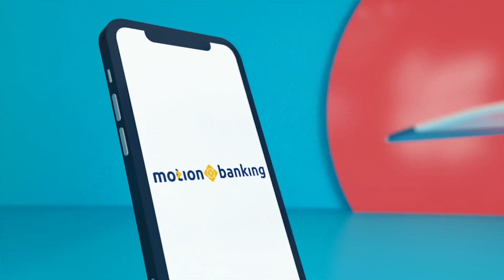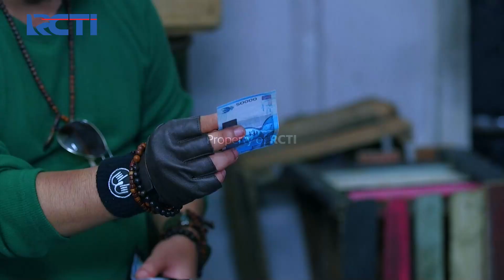ROHMAT MENYEMBUHKAN KAKI IKAL YANG TERLUKA PARAH - AMANAH WALI 6 [PART 2]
"MOTIONBANKING BAGI BONUS 100RIBU!

Ada kebutuhan mendadak atau mau beli barang impian tapi ingin dompet tetap terkendali?

Yuk buka tabungan MotionBanking, bisa sekaligus ajukan pinjaman Kredit Pintar! Solusi untuk kebutuhan mendesakmu, dapat BONUS Rp 100 ribu khusus pengguna baru!

Jangan khawatir, MotionBanking dan Kredit Pintar telah terdaftar dan diawasi oleh Otoritas Jasa Keuangan (OJK).

Setelah sekian lama Hijrah ke Pasar Makmur dan Pasar Genjing Apoy, Tomi, Faank dan Ovie kembali ke Pesantren An-nur. Namun, sama seperti di Pasar, daerah sekitar pesantren An-nur juga banyak tindak kejahatan.

Bisakah Apoy dan kawan - kawannnya membuat warga sekitar yang melakukan tindak kejahatab untuk bertaubat dan menuju jalan yang benar?